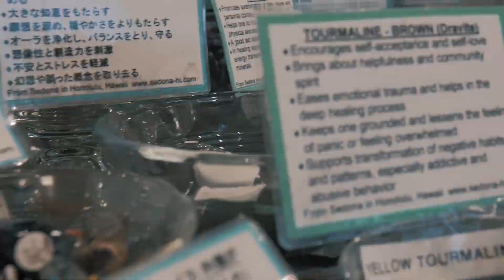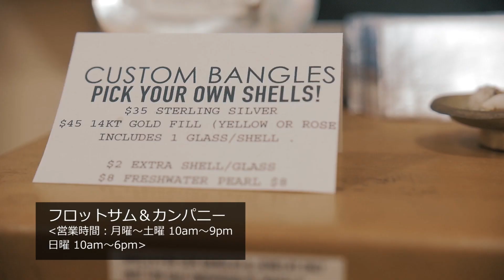ワードビレッジ 2019年版 Ward Village [Myハワイ]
アラモアナから西に500mほどのカカアコエリアにある、ショッピングやエンターテインメントを楽しめる注目スポット「ワードビレッジ」。広大な敷地内には、ワード・センター、ワード・ビレッジ・ショップス、ワード・エンターテインメント・センター、そしてワード・ゲートウェイ・センターの４つのエリアがあり、お土産探しにぴったりなロコオーナーのショップから、掘り出し物が見つかる全米展開の大型オフプライスストア、人気レストラン、映画館、スーパーマーケットなど、合計100店以上が集まっています。